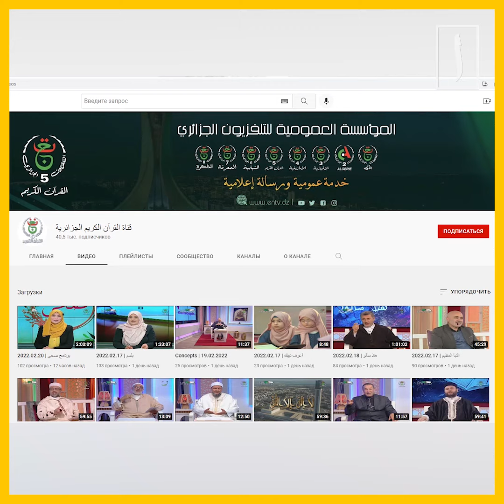Впервые в эфире появилась женщина в хиджабе в мусульманской стране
Впервые после обретения Алжиром независимости Государственное телевидение страны разрешило женщинам в хиджабе вести телепрограммы . Так, на днях Наджви Джедди стала первой покрытой женщиной, которая вышла в эфир на общественном телеканале.